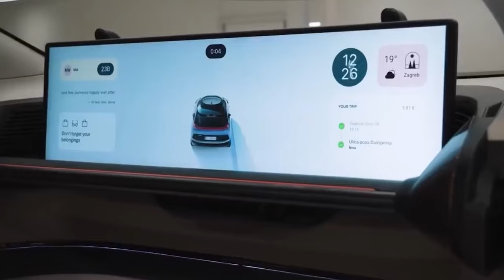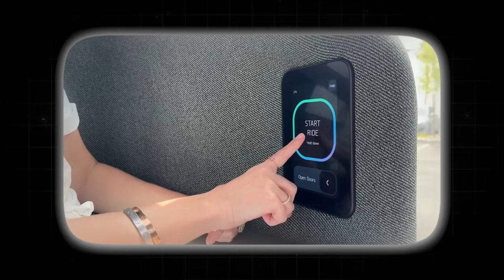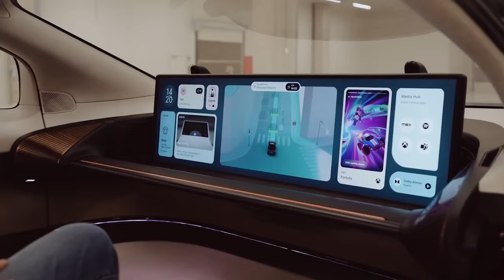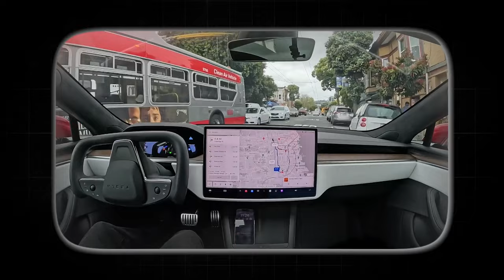Rimac Verne: A Challenger Emerges in the Tesla Robotaxi Race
Rimac's new robotaxi service, Verne, is challenging Tesla's dominance. With a focus on user experience and cutting-edge tech, Verne aims to redefine urban mobility. Can it dethrone Tesla? Let's dive in!
00:00 Intro
01:01 Verne: More Than Just a Self-Driving Car
02:09 A User-Friendly Ride
03:11 The Motherships
03:52 Verne vs. Tesla
05:17 Outro